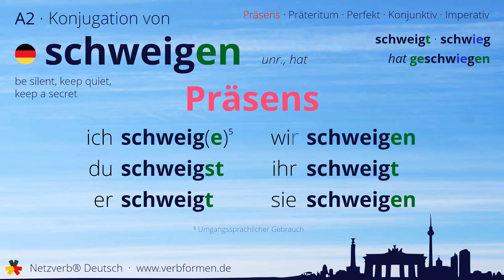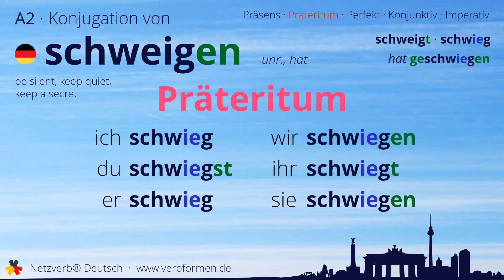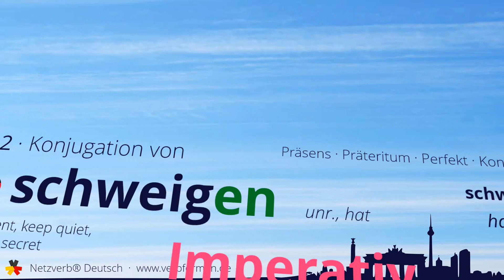Konjugation des Verb „schweigen“ - alle Zeitformen lernen, Übersetzung, Tutorial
Konjugation des deutschen Verb „schweigen“ in allen Zeitformen lernen. Präsens, Präteritum, Konjunktiv, Imperativ und Perfekt des Verbs schweigen mit Grammatik und Übersetzung. Tutorial bzw. Lernvideo zum Lernen des Verbs schweigen.

00:00 Einleitung
00:17 Stammformen
00:28 Präsens
00:51 Präteritum
01:22 Perfekt
01:51 Konjunktiv I
02:14 Konjunktiv II
02:37 Imperativ